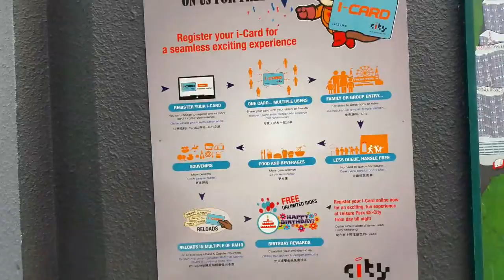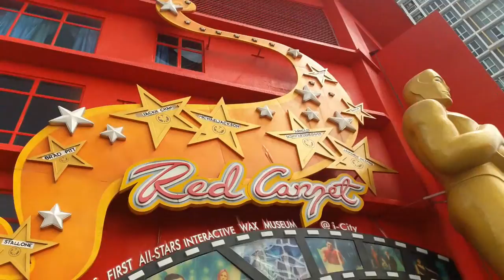KL VLOG EP.2 |LITZ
I forgot to put the word "Next Time" at the end of the vlog lol